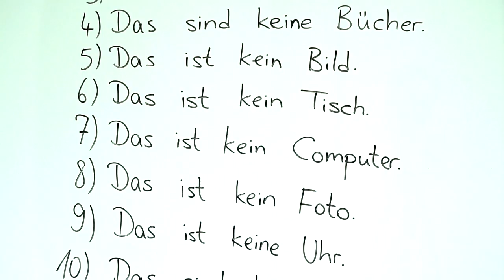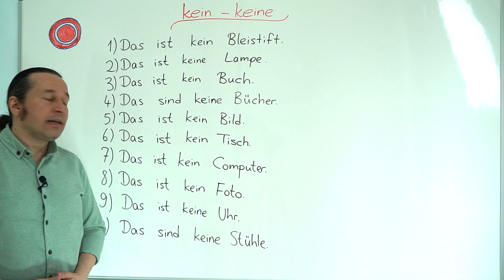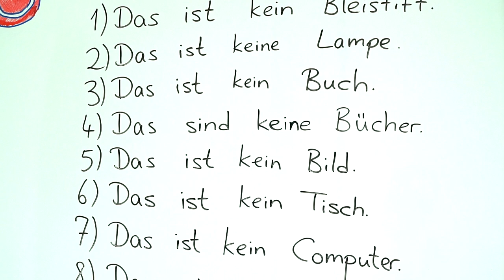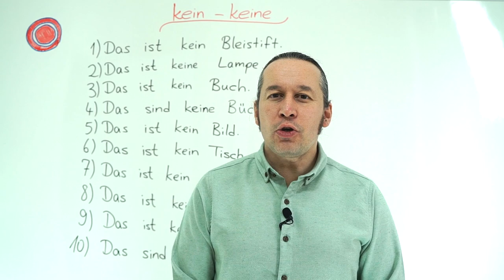Almanca A1 - A2 Seviyeleri Dinleme, Anlama, Yazma Dersleri | DERS - 7